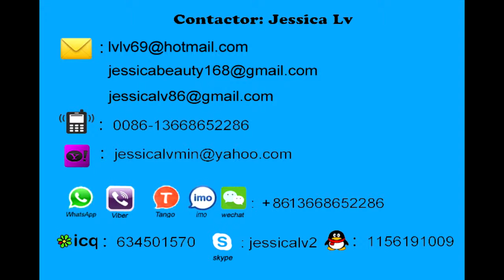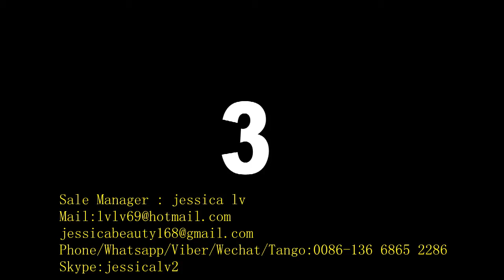automatic eps food container machine